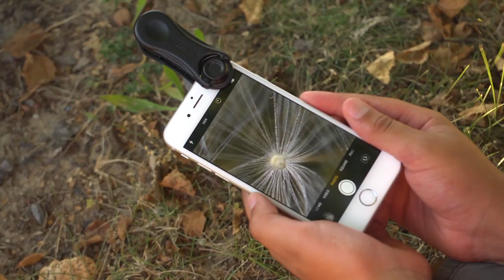Carson Optical MM-380 MicroMini Promo